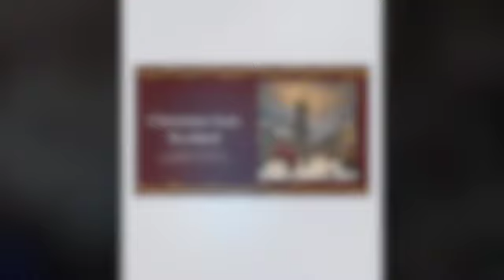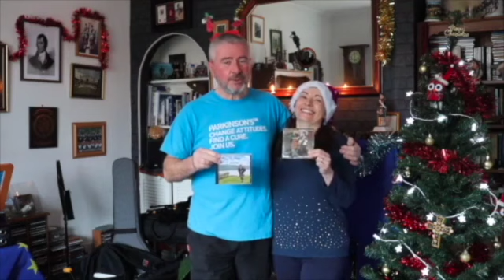Christmas from Scotland... Glenbervie Folk Duo